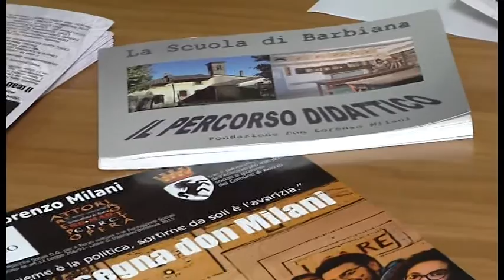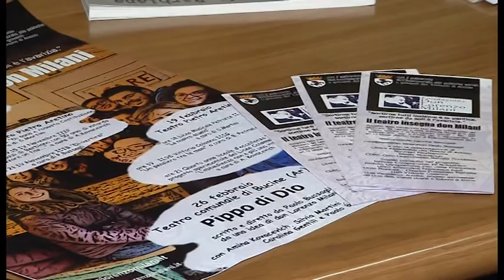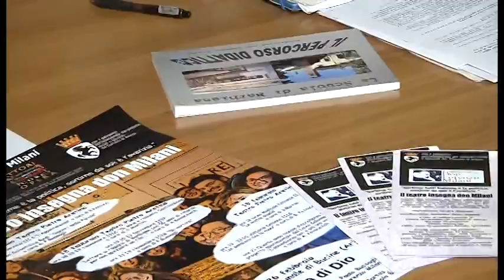Arezzo, il teatro insegna Don Milani